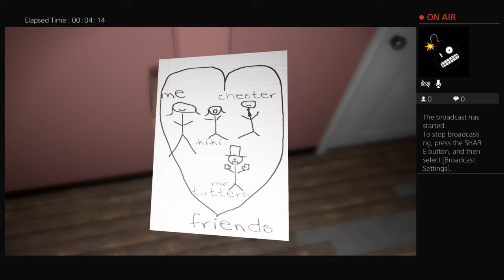Hunter plays Emily want`S to play